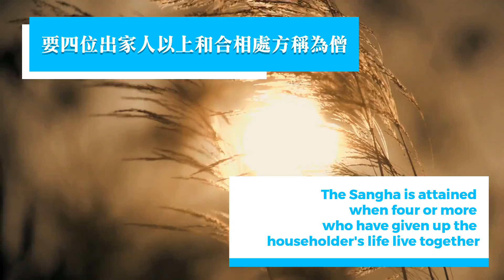Venerable Master Hsuan Hua - Sangha 1 / 宣化上人 - 出家行 1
宣化上人是當代高僧，是佛教潙仰宗第九代接法人。師承上虛下雲老和尚。乃初祖摩訶迦葉第45代傳人。自號「墓中僧」。俗姓白，人稱白孝子。宣化上人皈依弟子除了善男子善女人，尚有無量龍蛇、狐狸、鬼神等其他類眾生。上人一生講經說法無數，重視教育、翻譯經典為多種語言。宣化上人有很多弟子，道場遍佈美國、加拿大、澳洲、亞洲、歐洲等。如美國北加州的萬佛聖城，台灣的法界佛教總會等。宣化上人十分重視華嚴經和楞嚴經，網上有很多他對佛經的淺釋，如禪宗的六祖法寶壇經、永嘉大師證道歌、地藏經、金剛經、大乘妙法蓮華經、心經等等。師父特別注重楞嚴咒和大悲咒，還教授有緣的出家及在家弟子修持觀世音菩薩的四十二手眼法門。使我們也能化身為觀音菩薩的大悲心，「千眼照見、千耳遙聞、千手護持」救度眾生。師父提倡吃素持戎，慈悲善巧度不同根性的眾生，去假修真。要弟子依六大宗旨修行：不爭、不貪、不求、不自私、不自利、不打妄語。1995年，師父離開我們。他說：「我從虛空來，回到虛空去。」但其實師父一直都沒有離開我們。用種種不可思議境界繼續度眾生。舍利子是修行人戒定慧不妄語的表徵，師父圓寂荼毗後有四千多顆舍利子，分別供奉世界各地，使佛法在世界各地傳播。

The Venerable Master Hsuan Hua’s simple words in his Dharma can bring living beings a ray of light amid the mundane world! When readers glance through the Venerable Master’s Dharma, they learn how to view the process of formation, stasis, decay, and emptiness in this world from different angles and use a positive and energetic attitude to confront the future.